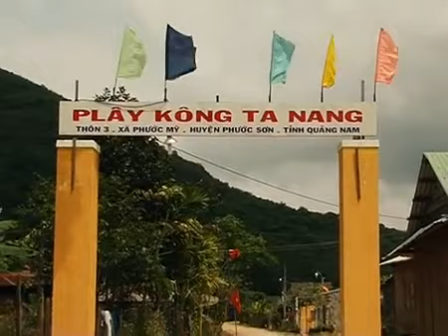Rừng gọi A Sơn Dun (Sáng tác: Phan Văn Minh - T.Bày: Xuân Đề)